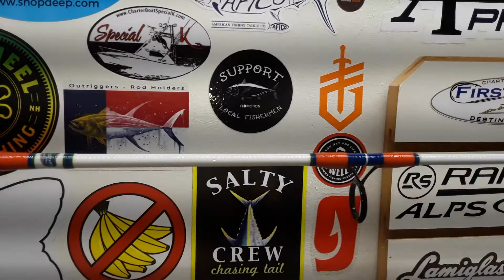Bad ass all around inshore head buster.